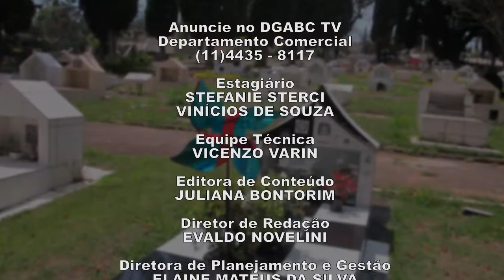Os diários de São Caetano contados em entrevista no Memória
Ademir Medici apresenta história da cidade do Grande ABC.